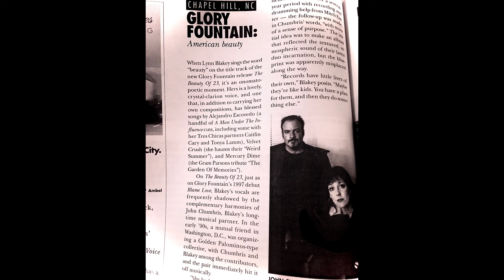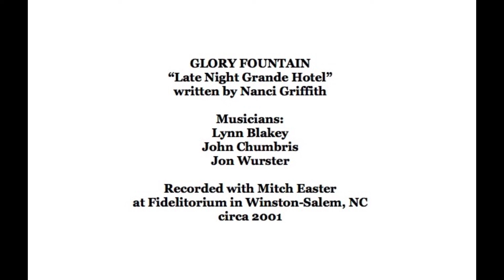"Late Night Grande Hotel": Glory Fountain covers Nanci Griffith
Recorded with Mitch Easter at the Fidelitorium in Winston-Salem, NC, circa 2001. Musicians: Lynn Blakey, vocals; Jon Wurster, drums; John Chumbris, all other instruments. "Late Night Grande Hotel" was written by Nanci Griffith and appears on her 1991 album of the same name.